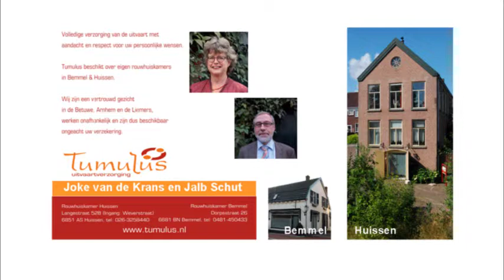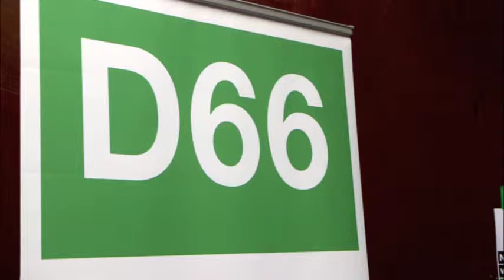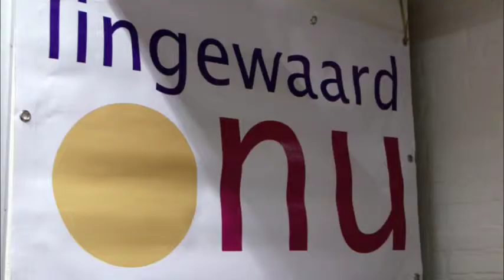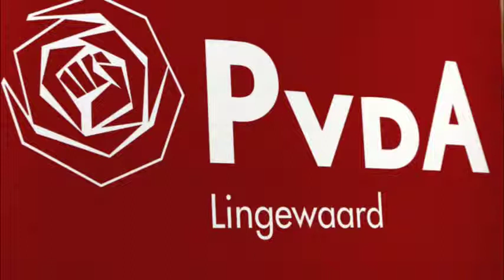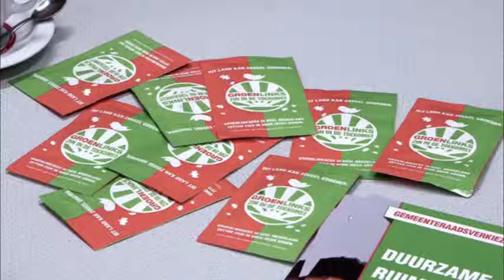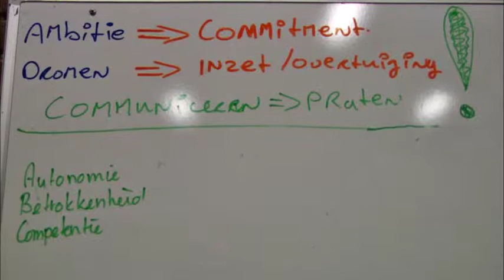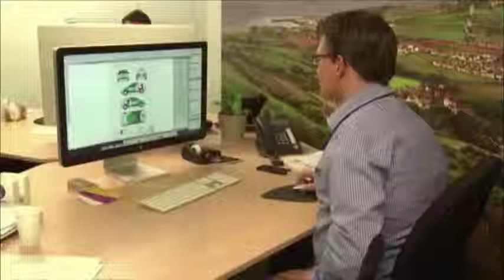Lingewaard info kort 02 02 2014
Lingewaard Lokaal info kort:
Oproep burgemeester voor gemeenteraadsverk.
Lijsttrekkers gem. raadsverk. 2014 Lingewaard
Bomen van Voorststraat Huissen
Bij regen op kunstgras
Sportnota Lingewaard noodzaak